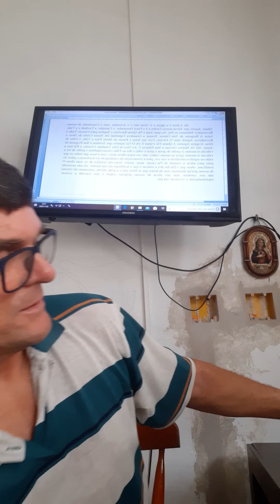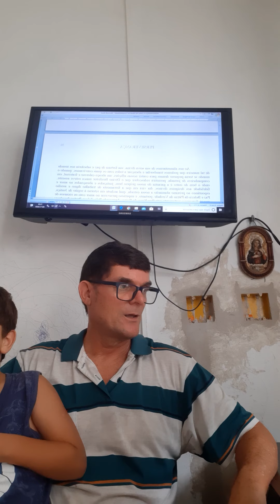Mensagens e poesias mediúnicas (Perseverança)(Shirley)(bloco 0014) Edson FlausinoSene